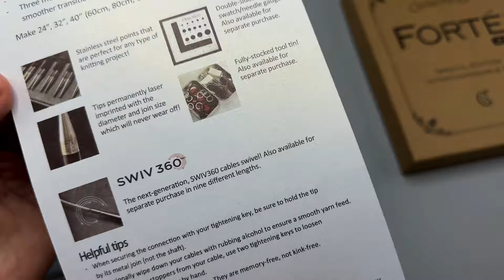CHIAOGOO FORTE 2.0 - Премиальный набор спиц для вязания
В новом видео от магазина пряжи iNitki вы увидите подробный обзор на премиальный набор спиц для вязания ChiaoGoo FORTE 2.0

📌Оформите заказ на сайте initki.ru, оплатив до 50% стоимости бонусами «СПАСИБО»
❗️доставка от 7000₽ бесплатна по всей стране!
❗️Также мы дарим скидку 10% в День рождения, а в любой другой день вы можете воспользоваться личной накопительной скидкой.
❤️ Узнать наши актуальные акции и предложения, а также задать любой вопрос и записаться на видео консультацию можно в личных сообщениях

ПРЕМИАЛЬНЫЙ НАБОР СПИЦ ДЛЯ ВЯЗАНИЯ - ChiaoGoo Forte 2.0